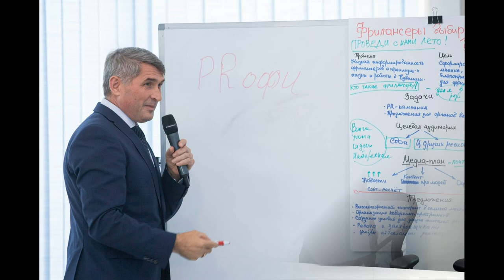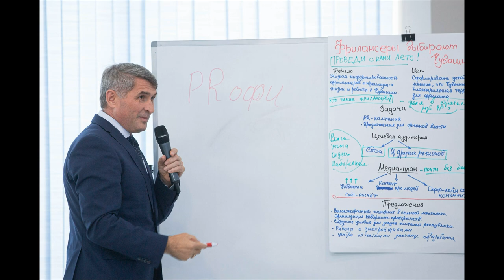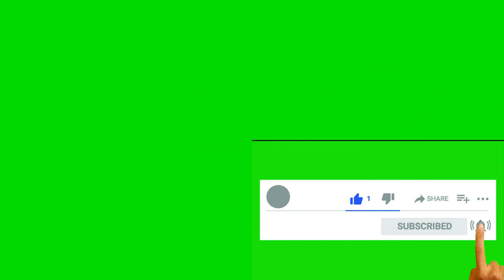Олег Николаев ⇄ Oleg Nikolaev ✌ БИОГРАФИЯ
Имя: Олег Николаев - Oleg Nikolaev
Отчество: Алексеевич
День рождения: 10 декабря 1969
Место рождения: дер. Чербай, Чувашская АССР
Знак Зодиака: Стрелец
Восточный гороскоп: Петух
Карьера: политик, глава Чувашской Республики

Российский государственный и политический деятель, экономист. Глава Чувашской Республики с 22 сентября 2020 (врио с 29 января по 22 сентября 2020), председатель кабинета министров Чувашской Республики (с 6 февраля 2020). Член Центрального Совета политической партии «Справедливая Россия» (с 2020). Депутат Государственной думы (с 18 сентября 2016 по 29 января 2020). Председатель комитета Государственной думы по делам национальностей (с 22 по 29 января 2020).

БИОГРАФИЯ ЛЮДЕЙ - Канал о людях разных сфер жизни таких как актеры актрисы спортсмены спортсмены политики певцы певицы режиссеры писатели модели дизайнеры телеведущие журналисты ученые юмористы бизнесмены деятели искусств блогеры религиозные деятели и исторические личности подписываемся будет много видео.